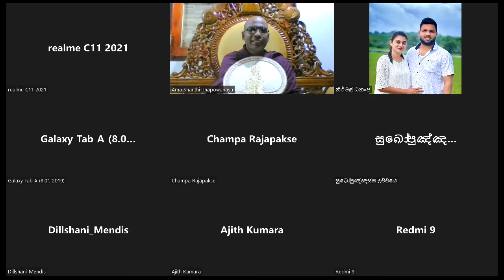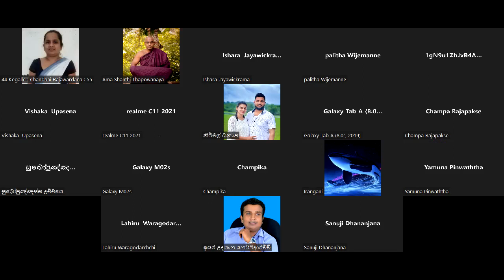පංච සීලය ධර්ම දේශනා මාලාව 02 - Ven. Thapowanaye Rathana Thero